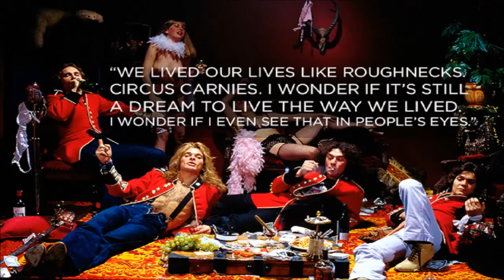DLR Band - Counter-Blast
DLR Band - Counter-Blast (1998)

David Lee Roth -- Vocals, Harmonica
Mike Hartman -- Guitar
B'urbon Bob -- Bass
Terry Kilgore -- Synthesizer, Guitar
Tom Lilly -- Bass
John 5 -- Guitar